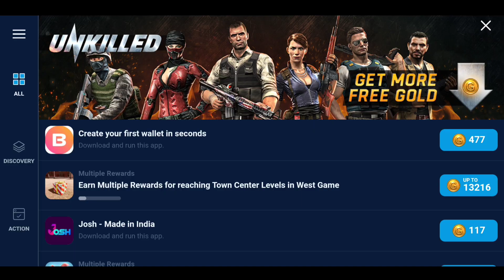STORMBRINGER - UNKILLED Gameplay Walkthrough | Part 9 | Android/iOS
★ Join more than 30 millions players ★
★ Award-winning FPS shooting zombie game with great gameplay, nice story, and easy controls.★

Now with optional PvP and cooperation actions.

From the authors of Dead Trigger Series, a successful first-person shooter (FPS) shooting zombie game downloaded by more than 160 million players around the world.

• The final frontier in the war between the living and the undead! Fight for survival over 150 missions with an epic storyline. •Target unique enemies and bosses, including SHERIFF, DODGER, MINESWEEPER, BUTCHER and more.

• Take on players from all over the world with FPS online PvP multiplayer games.
• Build your own zombie army in Skirmish Ops and go to war against other player’s bases with your undead horde! Asynchronous PvP multiplayer

• Loads of skins are ready for you to customize your character and guns. Be the best dressed killing machine in the zombie apocalypse!

• Our FPS control system is approved by millions of players worldwide. Support for a wide range of gamepads.
• Intuitive gameplay. The autofire shooting system lets you focus on your survival.

UNIQUE SHOOTING ZOMBIE GAME
• Design your hero for PvP with customizable skills and loadouts, then combat real opponents in distinctive environments.
• Become the Legend in ranked duels and leagues. Earn “intel” by winning FPS PvP matches, leveling up your hero with a huge skill tree.
• Accept challenges and earn multiple rewards: VIP chests, gold, gadgets, money…

RIDICULOUSLY INSANE GRAPHICS
We push the frontier of what is possible on mobile devices! UNKILLED - FPS Shooting Zombie Game is a feast for your eyes, with post-process effects to create an immersive cinematic experience. Not to mention shooting zombies in the face results in lovingly rendered gore.

New York City is the epicenter of a terrifying zombie apocalypse in this multi-award-winning first-person shooter (FPS). Choose one of five characters and join the elite team known as the Wolfpack, a task force assigned to combat the walking dead threat and discover the secret behind the cataclysmic plague. Take time out from killing zombies to challenge your friends in online PvP multiplayer games.